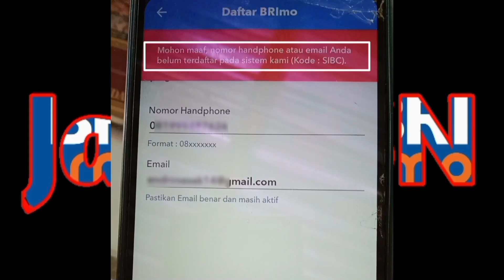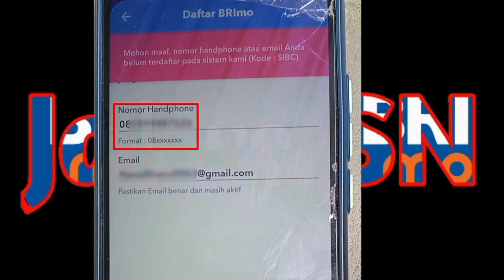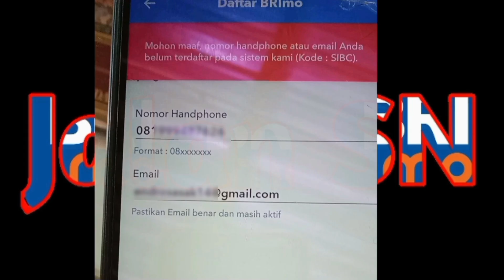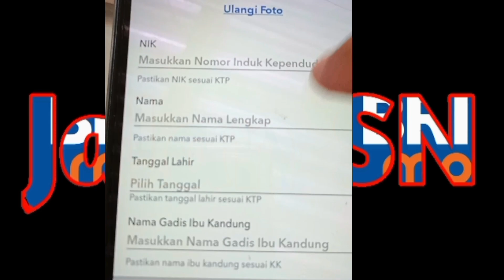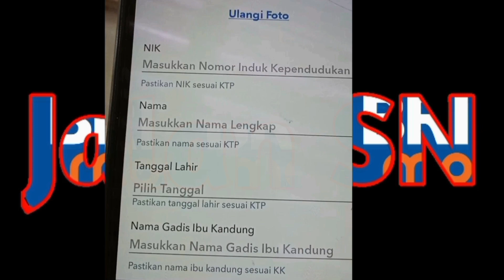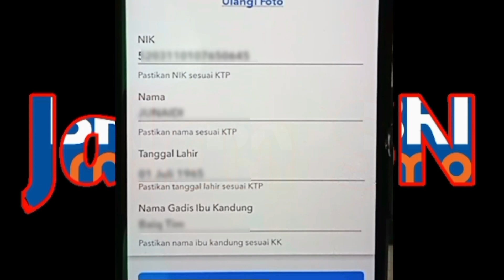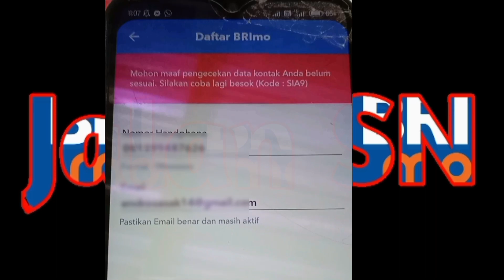Gagal Daftar Brimo nomor HP Belum Terdaftar & Data Tidak Sesuai Kode SIA9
GAGAL DAFTAR BRIMO

Di video kali ini Jalan SN akan bagikan solusi gagal daftar brimo karena muncul keterangan mohon maaf pengecekan data kontak belum sesuai (Kode : SIA9) dan Nomor handphone atau email anda belum terdaftar pada sistem kami (Kode : SIBC)

Terimakasi

Pertanyaan
Kenapa brimo sia9?
Kenapa daftar brimo transaksi gagal kode sick?
Kenapa nomor telepon tidak terdaftar di brimo?